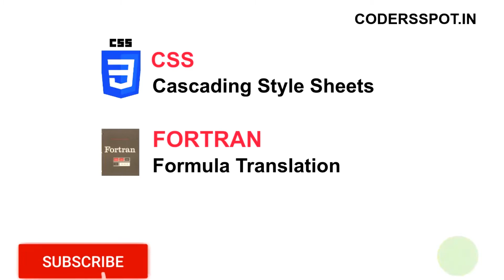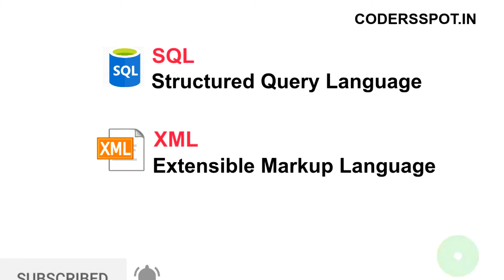Acronyms Of Programming Languages | CodersSpot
In this video, you will be going to find out the Acronyms of programming languages.

We hope that you like this video.